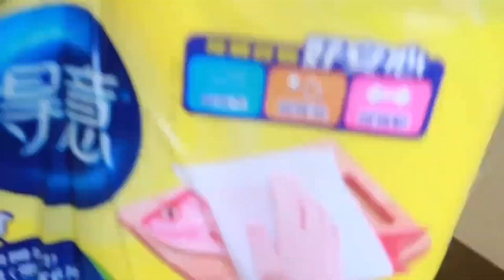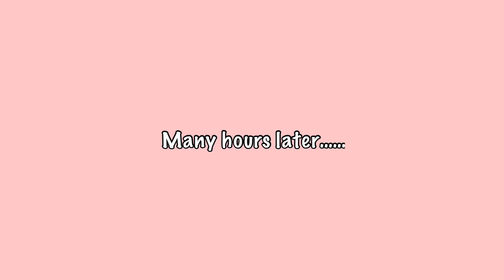KINULIKOT ANG TENGA DUMUGO🤦‍♀️🤦 / EXTENDED BIRTHDAY NI ADELINE MAGHANDA TAYO MAY BISITA